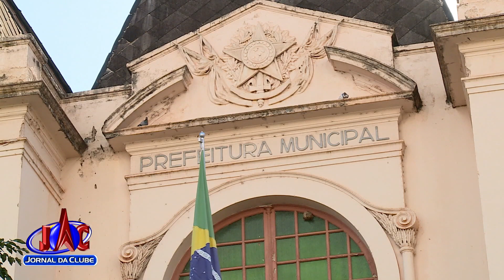Prefeitura de RP pretende transformar DAERP em Secretaria Municipal - Jornal da Clube (01/04/2021)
A proposta está na reforma administrativa, que deve ser enviada para a Câmara nesta semana.